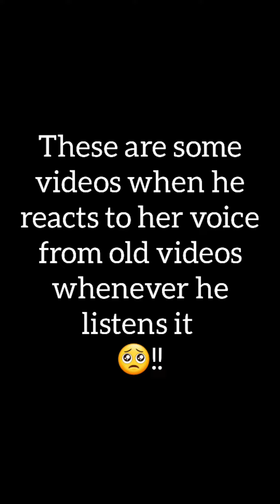This breaks our hearts 💔🥺 !!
Woof frnds !!

New entertaining videos will be uploaded every week...

Please follow Banty's other social media accounts

Banty went to a trip to his village part-1 || clips links are shared above !!
Stay home, stay safe...never forget that you are really special for someone who miss you every single second !!